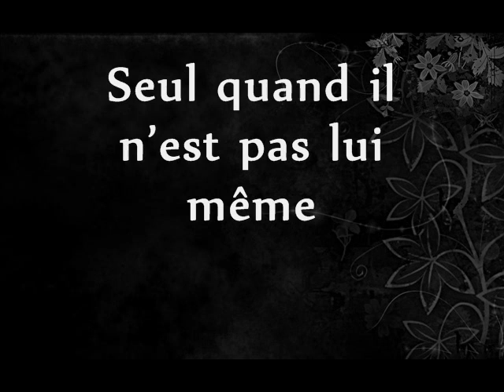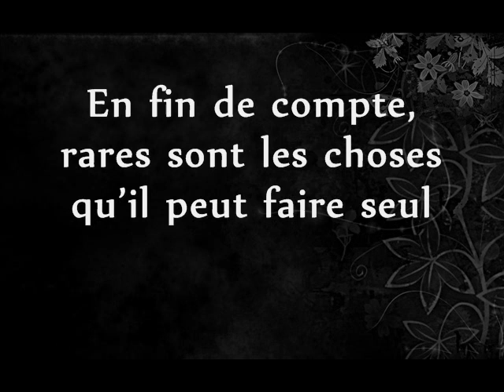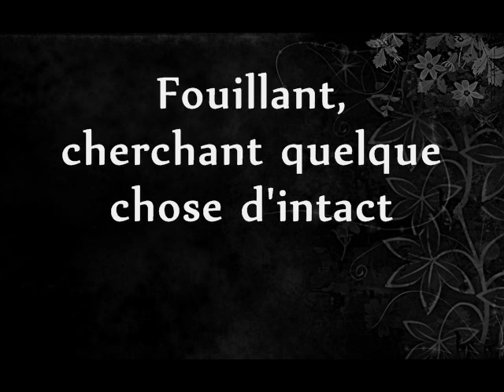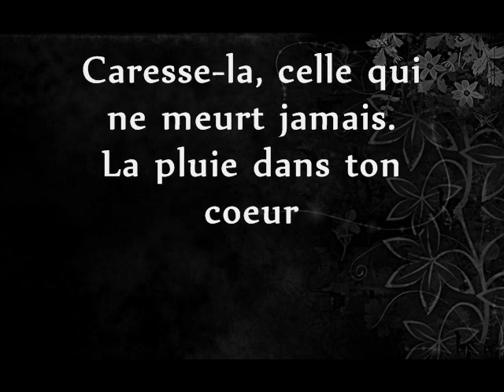Nightwish - Amaranth - Traduction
Traduction française d'Amaranth, du groupe Nightwish.
Album "Dark passion play"